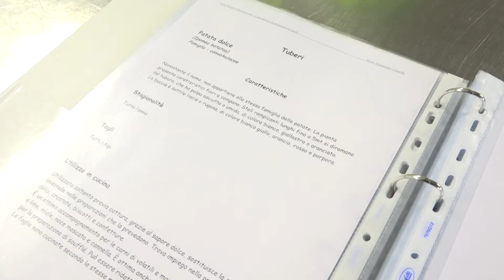istituti Santa Paola - 3